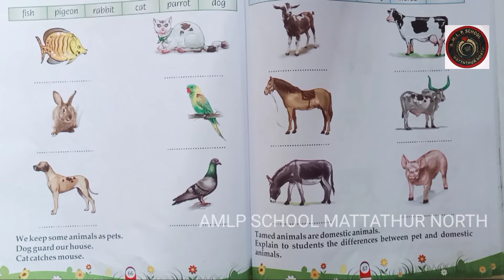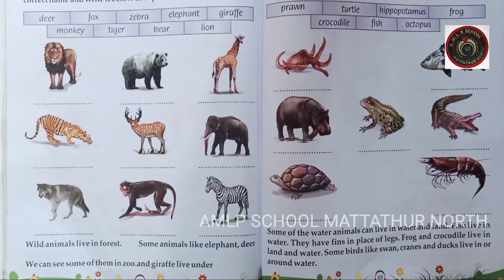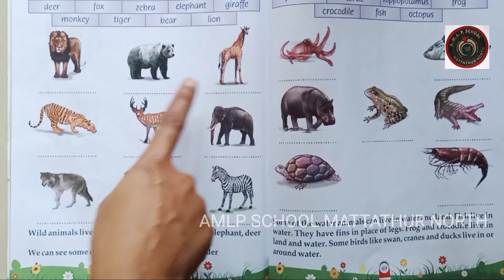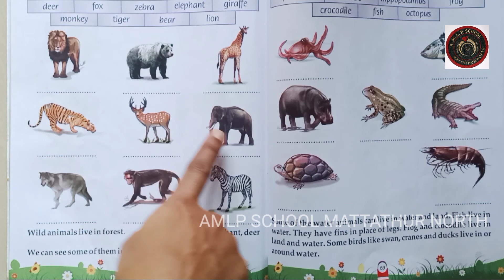AMLPS MATTATHUR NORTH UKG CLASS 109 PART 1 (09/12/2020)